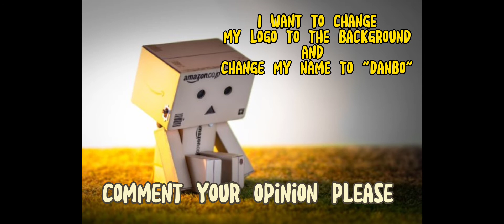SURVIVOR PASS VOL 6 || WEEK 4 || STORY MISSIONS || NEW STATE MOBILE